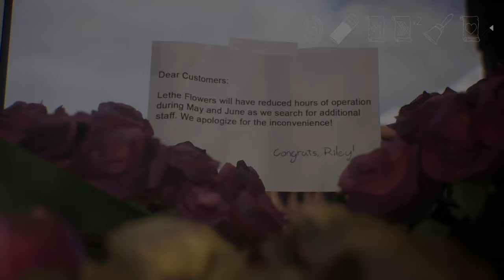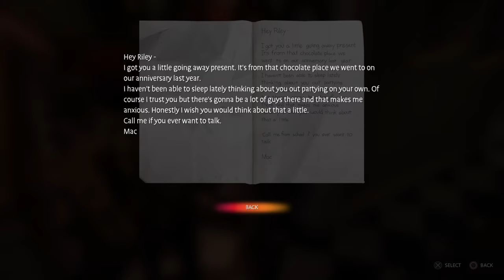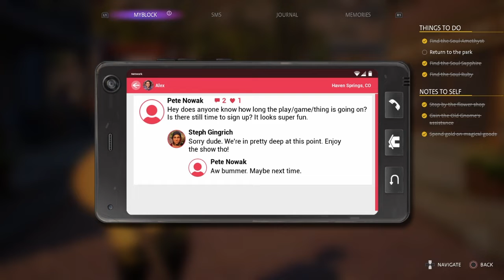Life is Strange True colours part 9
We continue our playthrough of True colours